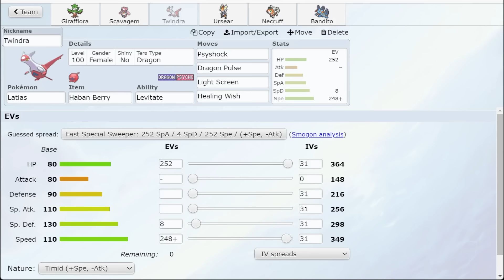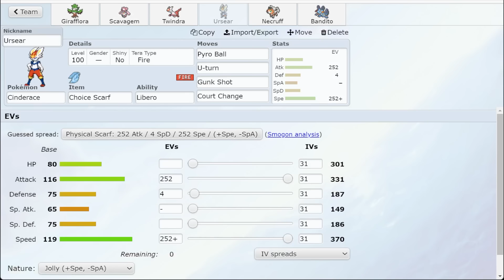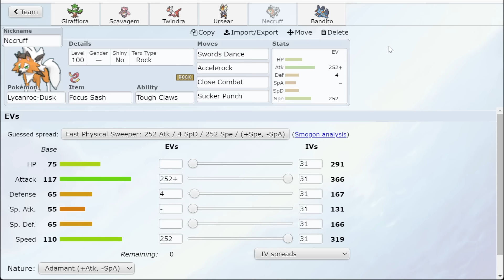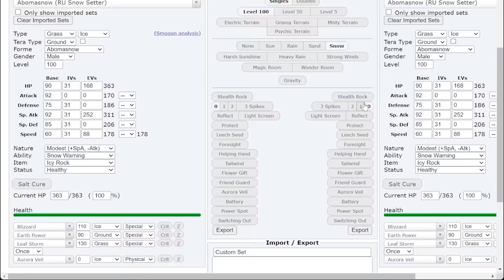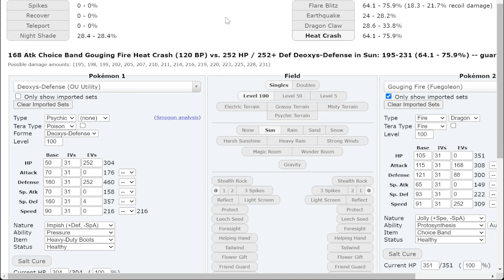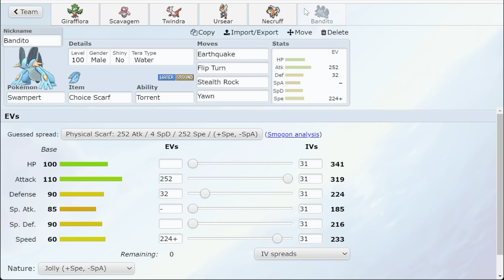METEOR BEAM DIANCIE UNLEASHED! Pokemon Draft League | SPL Week 6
Pokemon Draft Leagues are back! Today we have my sixth battle of SPL Season 2, a Pokemon Scarlet and Violet Wi-Fi Draft League! The LA Wakers vs the Detroit Steel Wings! PokeaimMD vs CBAD! My Sixth Pokemon DLC Indigo Disk Draft League Wifi Battle. Meteor Beam Diancie Unleashed! Let me know if you are excited about the return of draft leagues on the channel!

00:00 Draft is Back! The Team Breakdown vs CBAD
03:23 Our Sixth Pokemon DLC Indigo Disk Draft League Battle!
23:13 The Post Game Interview

asfgerthrrth Enjoy!